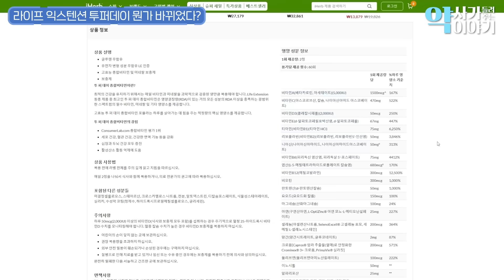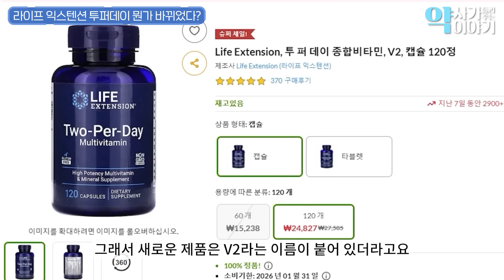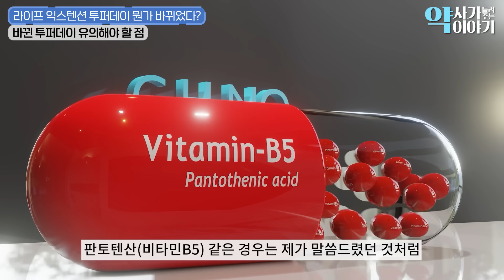라이프익스텐션 투퍼데이에 문제가 생겼습니다. 드시는 분들 꼭 확인하세요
안녕하십니까 갓독자님들 😀

오늘 영상은

자주 질문이 들어와서 알게된

라이프익스텐션 투퍼데이가

식약처에서 지정한 수입금지 물품이 된 부분에 대해서

다뤄봤습니다

그 이유는 무엇이고

문제는 없는건지 분석해봤습니다.

특정 성분이 들어가서 통관 불가 물품으로 지정된건데

이 성분이 들어간 투퍼데이는 구매시 모두 폐기되고

그래서 대안으로 다른 투퍼데이 버전이 만들어졌는데

그 바뀐 제품이 이상해졌습니다 ;;;

아무튼 자세한건 영상에서 확인해주시고용!

건강한 영양제 생활을 응원합니다!

감사합니다!

❗️본영상은 의학적인 내용을 다룰 수 있지만 꼭 주치의와 상의를 하시고
판단하세요! **